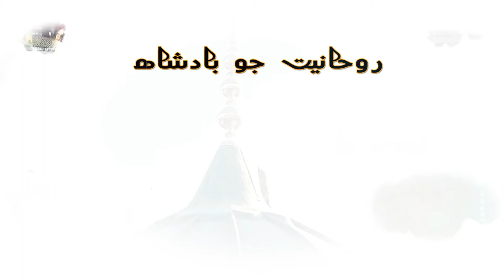HAZRAT NOOR SHAH SHAHEED DOCUMENTARY || SUFISM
HAZRAT NOOR SHAH SHAHEED DOCUMENTARY by Manzoor Murad Bhayo